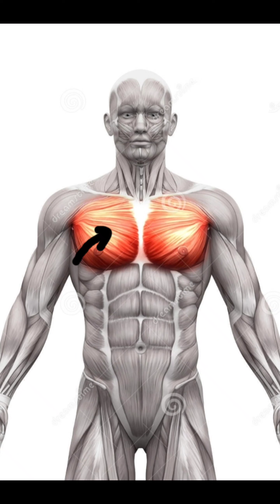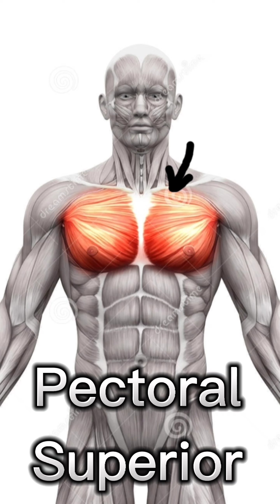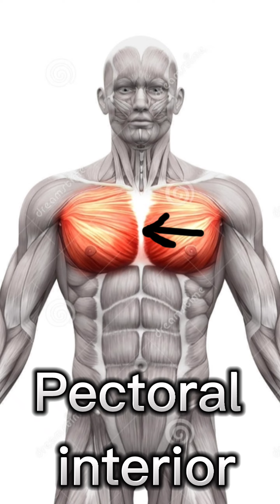Ejercicios para hacer crecer tus pectorales